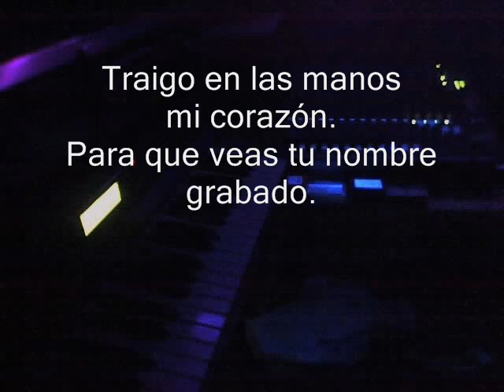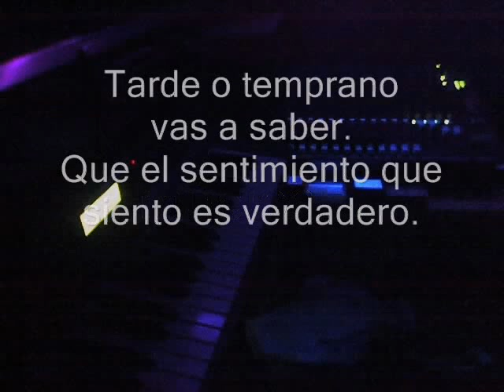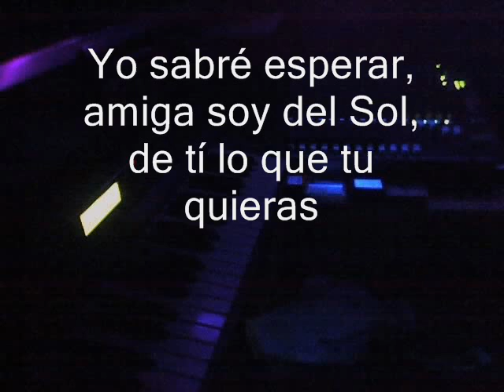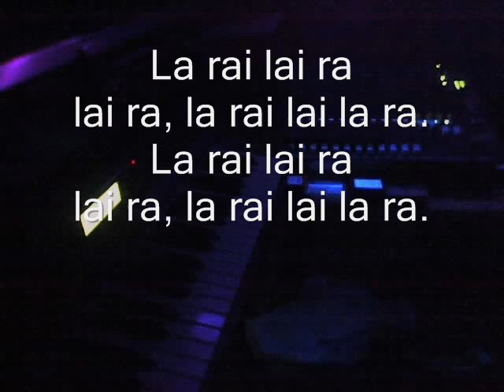Una y otra vez - Marcela Morelo (KARAOKE) (Pistas Martín)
Buen sonido y COMPLETO!!!